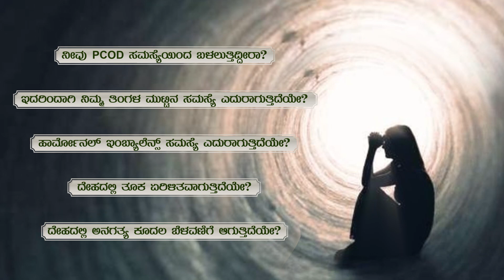ಮಕ್ಕಳ ಜ್ಞಾಪಕಶಕ್ತಿ ಹೆಚ್ಚುಸುವುದು ಹೇಗೆ? | How To Increase Children's Memory | Ravi Shanker Guruji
ಮಕ್ಕಳ ಜ್ಞಾಪಕಶಕ್ತಿ ಹೆಚ್ಚುಸುವುದು ಹೇಗೆ? ( How To Increase Children's Memory ) by Ravi Shanker Guruji

ರಾಶಿ ಭವಿಷ್ಯ 2022:

1) ಮೇಷ  2) ವೃಷಭ  3) ಮಿಥುನ 4) ಕರ್ಕಾಟಕ
5) ಸಿಂಹ 6) ಕನ್ಯಾ 7) ತುಲಾ  8) ವೃಶ್ಚಿಕ 9) ಧನುಸ್
10) ಮಕರ  11) ಕುಂಭ  12)ಮೀನ

Ask Guruji, 3 questions online! And get answers immediately for your concerns!

ದನ ಪ್ರಾಪ್ತಿಗೆ ಒಂದು ಸರಳ ಪರಿಹಾರ | Dana prapti | Ravi Shanker Guruji